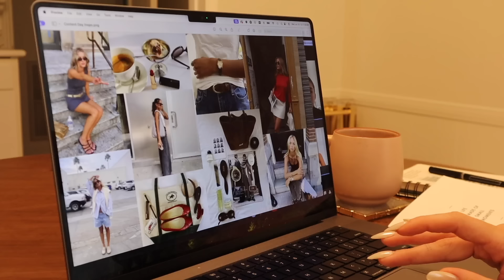week in my life: why i've changed, working out & brand events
welcome back to another vlog! im so excited to bring you guys along my week! I had such a busy week of brand events but I also wanted to open up in this vlog about things ive been working on in my personal life xx